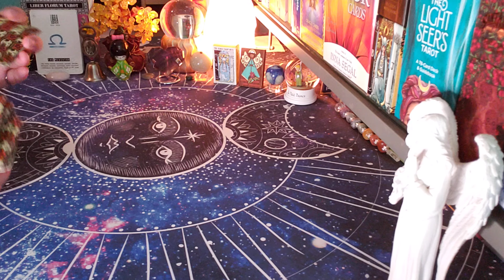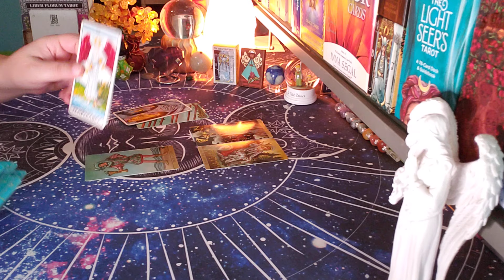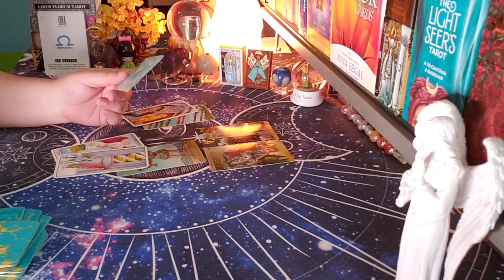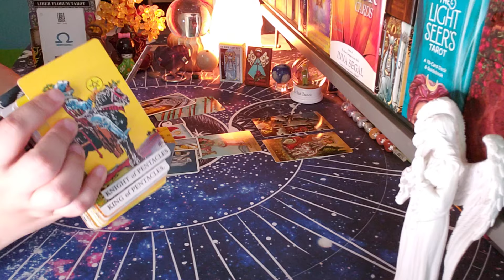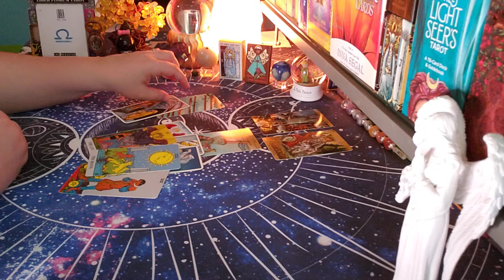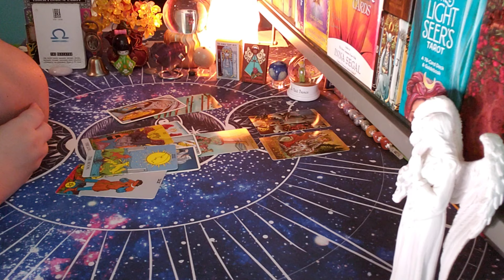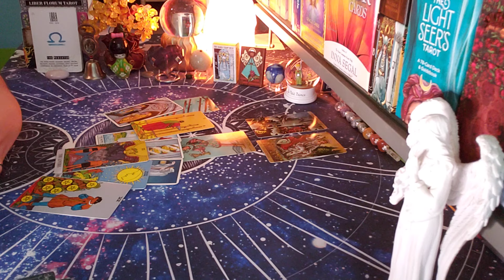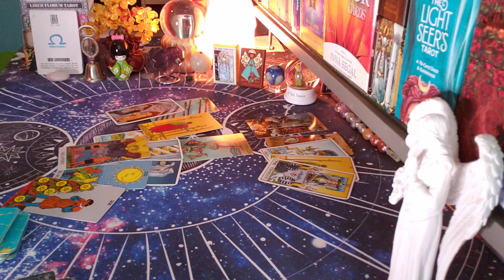LIBRA ♎ WHAT YOU SHOULD KNOW ABOUT YOUR PERSON!! "Guilty About This"